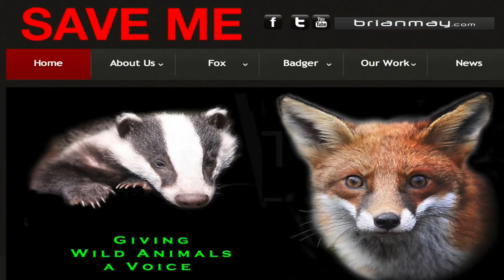Brian May (Queen)! Meet Brian the Bear on TAC!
Meet Brian the Bear and 100.3 The Sound's Cynthia Fox on TAC! Cynthia is taking Brian around LA showing him the sights! Check out the Los Angeles radio personality on TAC!